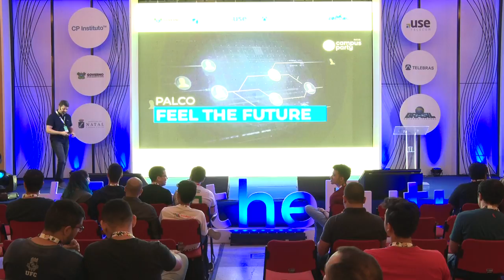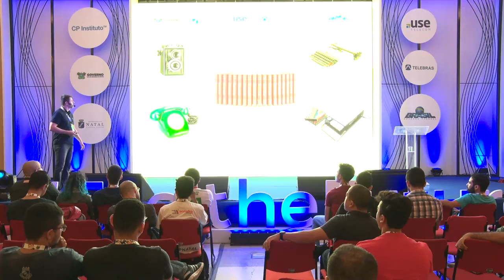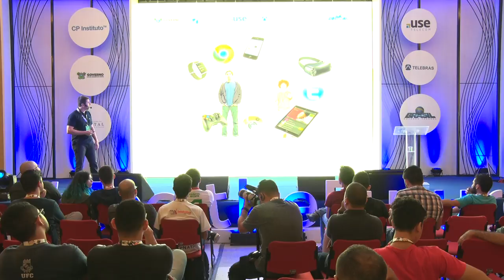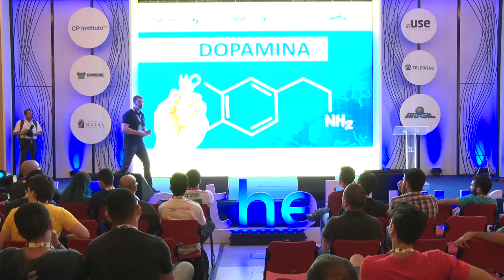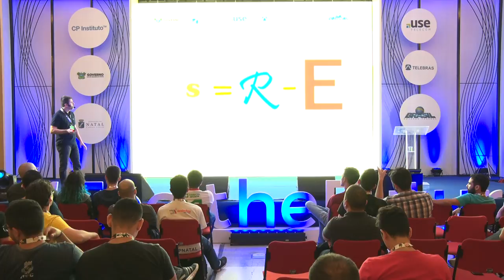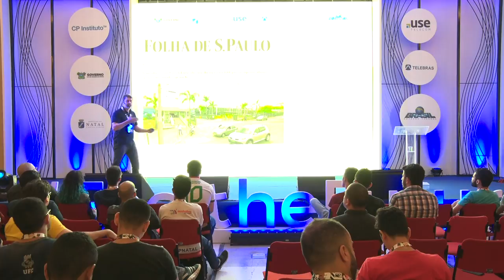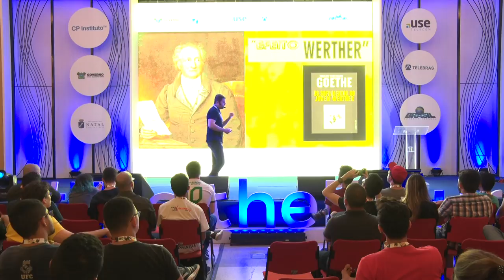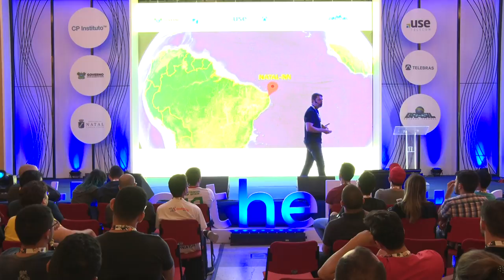CPNATAL - Feel the Future - 12/04/2018 das 10:30 às 11:30 - STARTUP company não é STAND UP comedy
STARTUP company não é STAND UP comedy